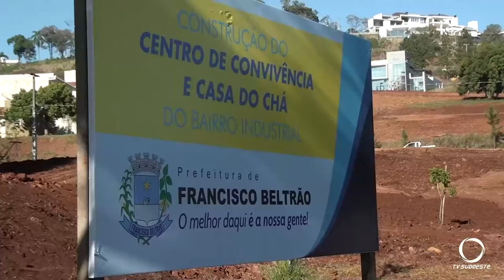Francisco Beltrão terá casa de chás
O prédio de 604 metros quadrados receberá investimentos de R$ 700 mil e será construído ao lado do Parque Boa Vista.
Imagens: Portal de Beltrão.